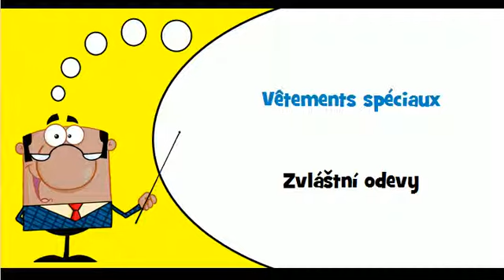Francouzsky lekce # Téma # Zvláštní odevy